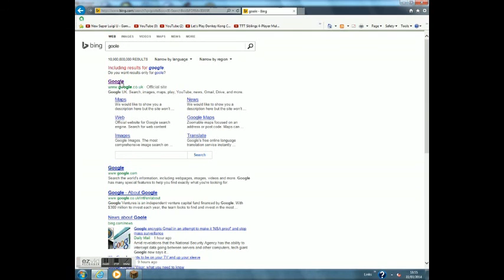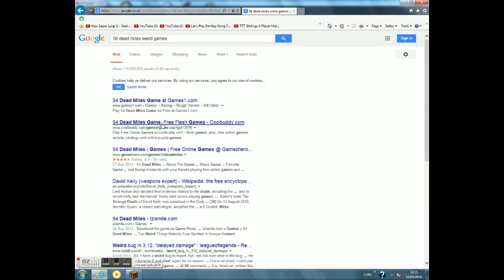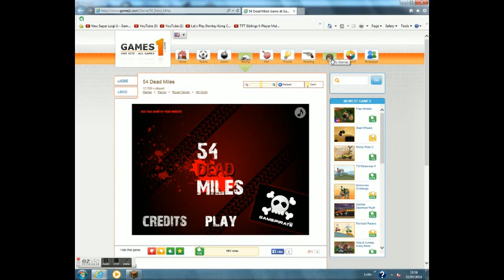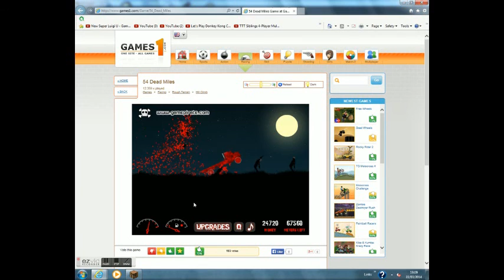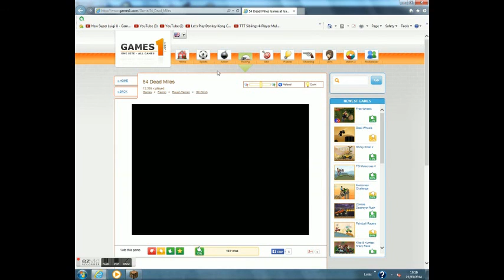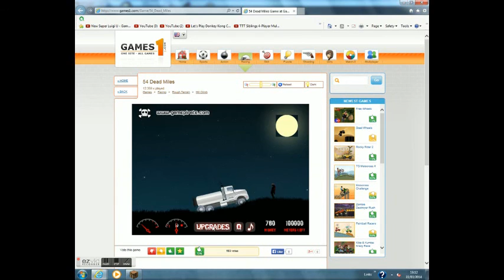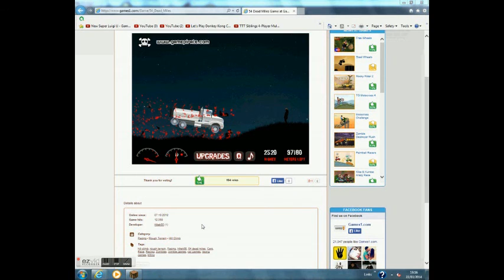Random vid (2)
just randomising your day!